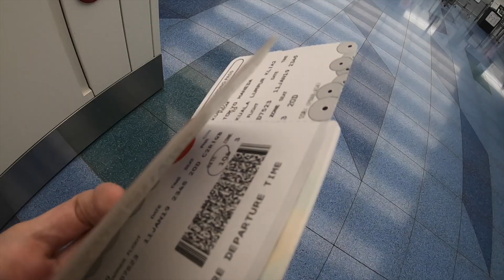MADAGASCAR Trip 2019 I GoPro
Explore Madagascar 2019

『星の王子様』に登場するバオバブの木を求めて
インド洋最後の楽園マダガスカルへの旅